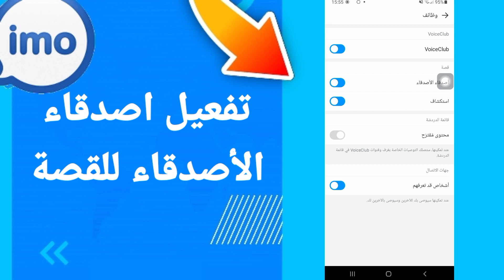كيفية طريقة تفعيل وتشغيل اصدقاء الأصدقاء للقصة على تطبيق ايمو imo